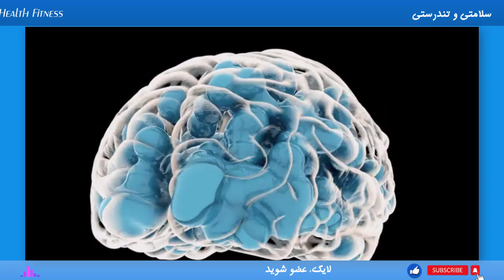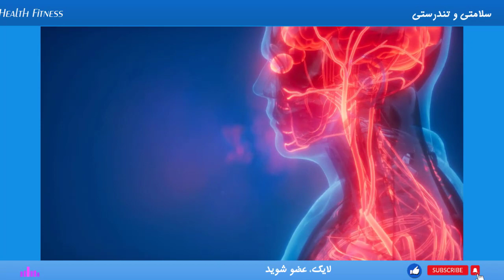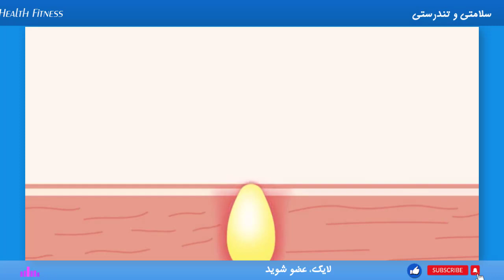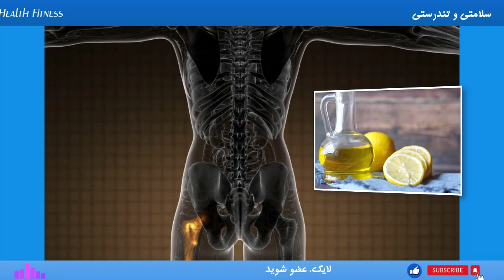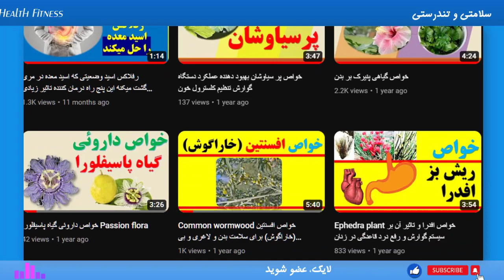خواص روغن زیتون وقتی با لیمو و قهوه مصرف شود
اگر تا حالا عضو کانال ما نشده ید با کلیک بر روی لینک زیر عضو شوید!
🔔 لطفا زنگوله را فعال کنید 🔔